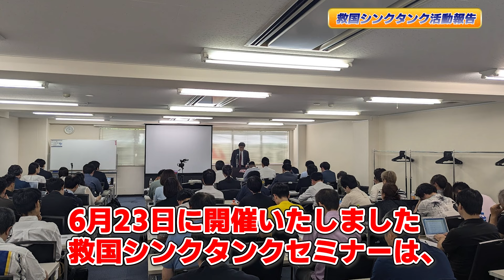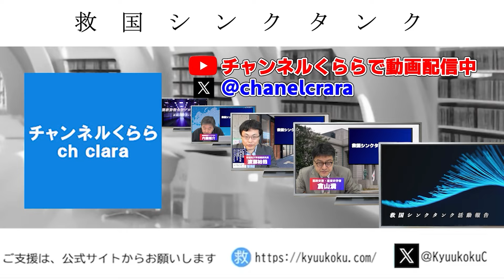令和5年度定時社員総会のご報告～「皇室と減税で成果」【救国シンクタンク】倉山満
提言：  シンクタンクとして研究
普及 ： 国民への普及
実現 ： 政治で実現

★第7回救国シンクタンクセミナー　自治体経営研究会
【日　時】令和6年8月25日（日）14時（受付13：30）
【テーマ・講　師】
　「マニフェストの作り方」
　～選挙に関わる多くの人に役立つマニフェストの作り方～
　　渡瀬裕哉　救国シンクタンク研究員・理事

★救国シンクタンク叢書 Leave US Alone: 減税と規制緩和、アメリカ保守革命の教典 Amazon @Amazonより

★救国シンクタンク叢書 コロナ禍を記録する: 後世に語り継ぐためのアーカイブズ Amazon @Amazonより

★シギント - 最強のインテリジェンス Amazon @Amazonより